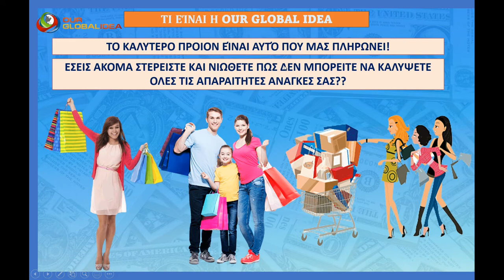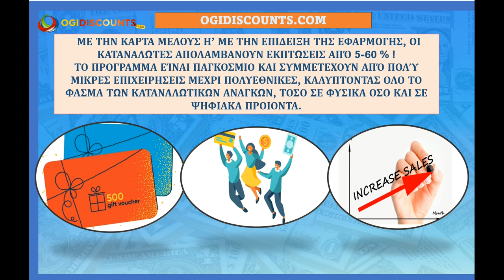Η Παγκόσμια Εκπτωτική Λέσχη καταναλωτών της Ogidiscounts com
-Επιχειρήσεις 🏪: Αφοσιωμένο πελατολόγιο κ συστάσεις απο μέλη, ψηφιακά προϊόντα -εργαλεία digital marketing για αυτοματοποίηση κ αύξηση του πελατολογίου & πωλήσεων ( Προβολή μέσω της εφαρμογής ogidiscounts.com, ogidiscounts.net, ιστοσελίδα- e-shop, -all in one makreting system - sales pages, email marketing, My Automated Webinar - Webinar Funnels, App Builder - εφαρμογές για ecommerce, εστίαση, ελεύθερους επαγγελματίες, ψηφιακά μαθήματα κλπ),Webinar Rooms (επαγγελματικό alternative του zoom για online meetings , Valid Polls - Viral Marketing, My Appointments.biz